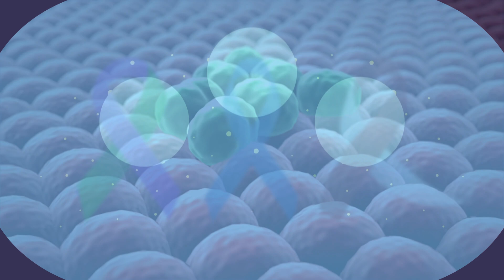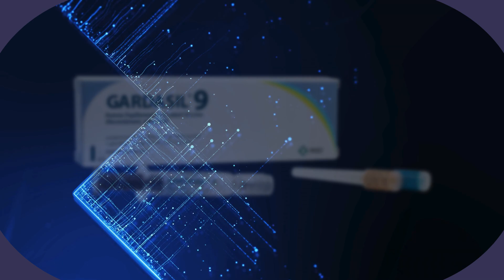The 4T's of HPV (Human Papillomavirus)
HPV (Human Papillomavirus) is one of the most common viral infections, affecting millions worldwide. While some strains cause no harm, others can lead to genital warts and cancers, including cervical, throat, and anal cancer.

This video breaks down everything you need to know about HPV using the 4Ts framework:

✅ Type: What HPV is and the different types of the virus
✅ Transmission: How HPV spreads and risk factors
✅ Threat: Who is most at risk and the potential long-term complications
✅ Treatment & Prevention: Managing HPV and how vaccination can help prevent infections

Learn the key facts about HPV and how to protect yourself and others!